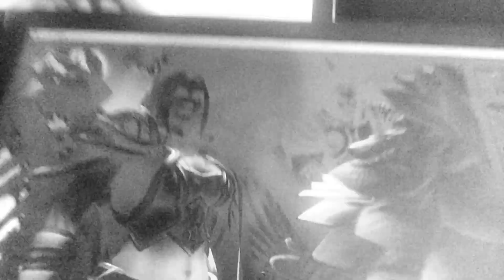Reign of Chaos - Important!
Please support this proyect! =)